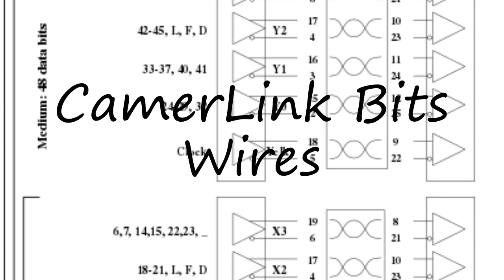How to pronounce CamerLink Bits Wires in English?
to speak in yourself CamerLink Bits Wires and let us know how it done according you! :) Want to teach us how you name is pronounced? and let us know! Do you have a pet or a favorite animal? Searching for a nice baby name with meaning? How to pronounce CamerLink Bits Wires in English? say CamerLink Bits Wires! How to say CamerLink Bits Wires. How to pronounce CamerLink Bits Wires correctly.  Learn the pronounciation CamerLink Bits Wires! Expand your vocabulary, learn CamerLink Bits Wires word. Use this free pronunciation guide to practice words at a time. Learn for free. Thank you for viewing, please like or subscribe! hoe om te sê, si të thuash, እንዴት እንደሚናገር, wie sagt man, comment dire, come dire, como dizer, как сказать, nasıl denir, cómo decir, 怎么说,